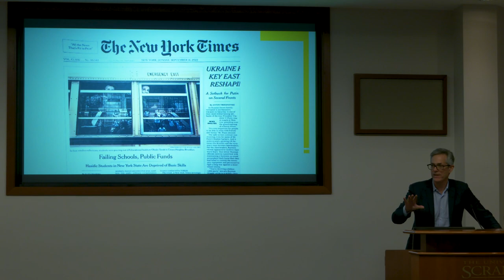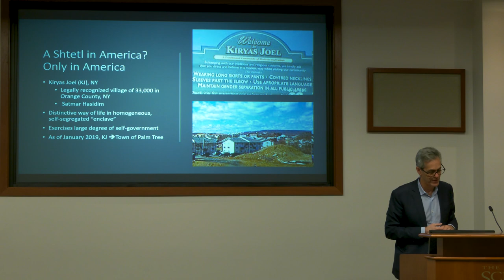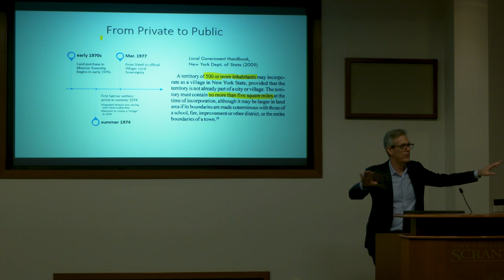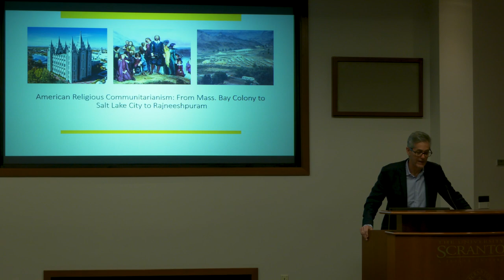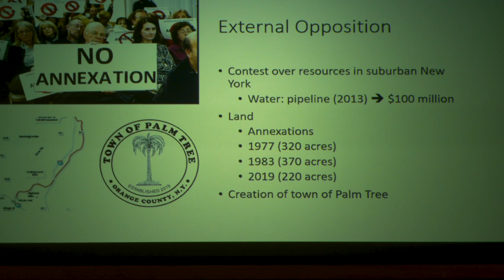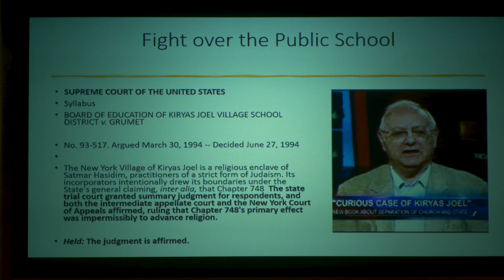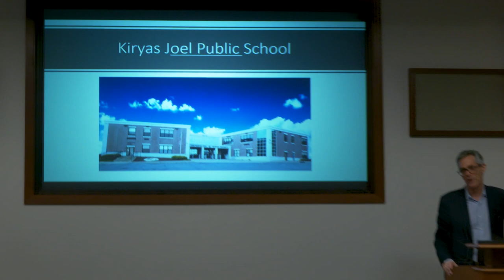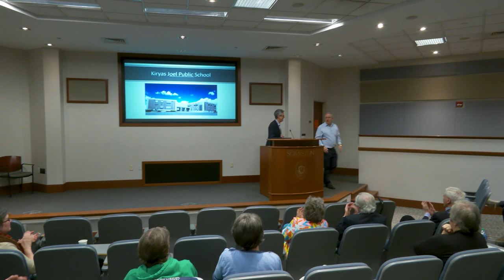David N. Myers, 'Only in America? Religion, State and a Hasidic Town in Rural New York'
The University of Scranton’s Schemel Forum and the Weinberg Judaic Studies Institute co-presented a lecture titled “Only in America? Religion, State, and a Hasidic Town in Rural New York,” featuring David N. Myers, Ph.D., Sady and Ludwig Kahn Chair in Jewish History and director of the Luskin Center for History and Policy at UCLA. The talk took place in the Pearn Auditorium of Brennan Hall on campus on April 27, 2023.